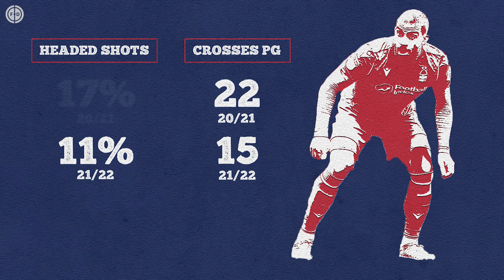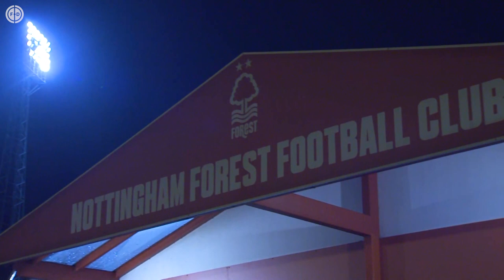How Steve Cooper RESURRECTED Nottingham Forest! | Explained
The Championship playoff final remains the richest game in world football, and the favourites to win it this year are Nottingham Forest. A European giant with as many continental crowns as Chelsea and Juventus, Forest have bene out of the Premier League for 23 years, but under Steve Cooper, they’re a team reborn, making stars of Tottenham-linked Djed Spence, Manchester United loanee James Garner, and Brennan Johnson to rise from the edge of relegation to rival Fulham and Bournemouth for automatic promotion. On today’s FD Explained, we look at Cooper’s impact, and his work developing stars like Foden, Sancho, and Smith Rowe to see how he’s got Forest flying again.